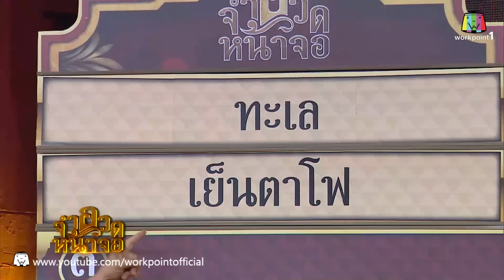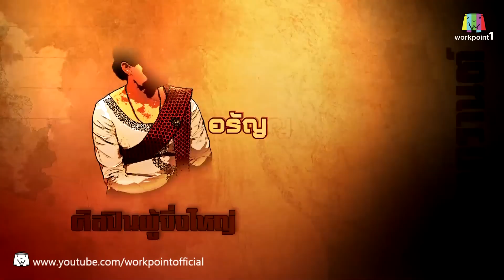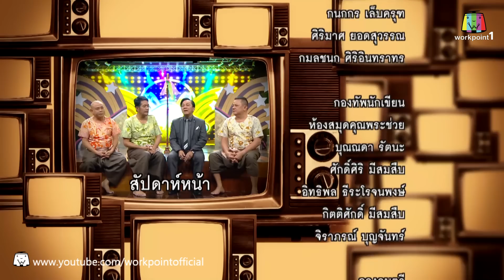จำอวดหน้าจอ_6 เม.ย. 58 | พญาจระเข้ Full HD